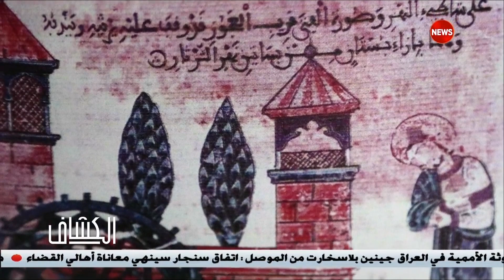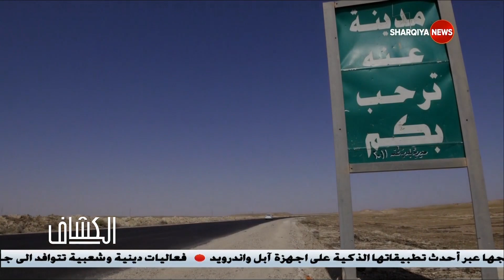الكشاف | 19/11/2020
Alsharqiya Tube